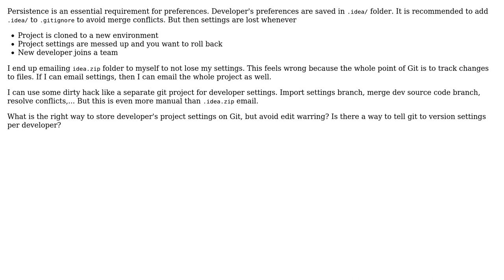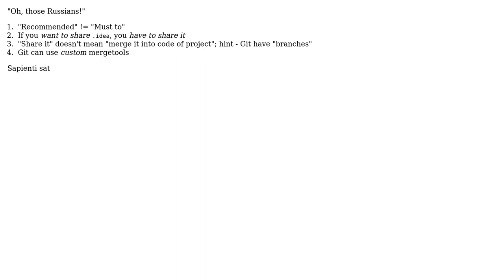Software Engineering: Save settings per developer in Git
With thanks & praise to God, and with thanks to the many people who have made this project possible! | Content (except music & images) licensed under CC BY-SA | Music | Images & others | With thanks to user Stepan user Lazy Badger and the Stack Exchange Network Trademarks are property of their respective owners. You are responsible for your own actions.